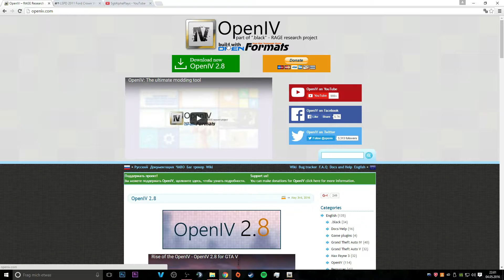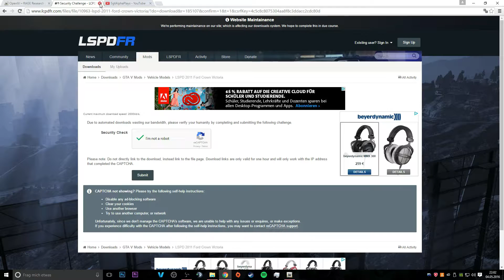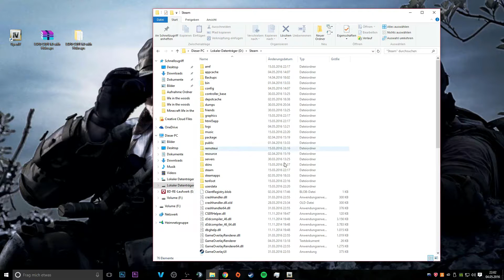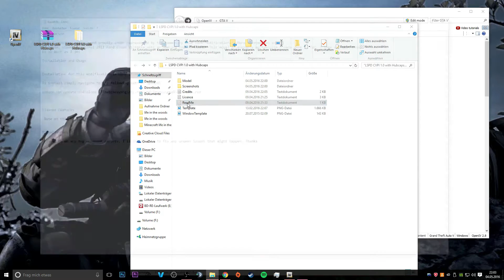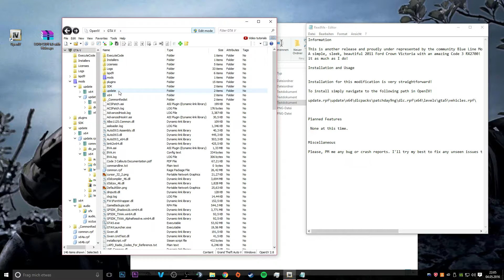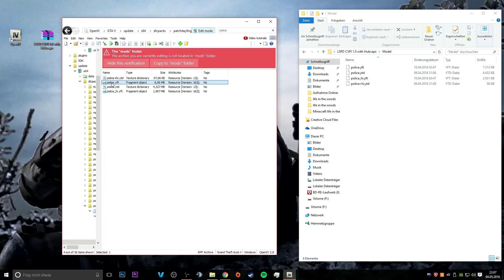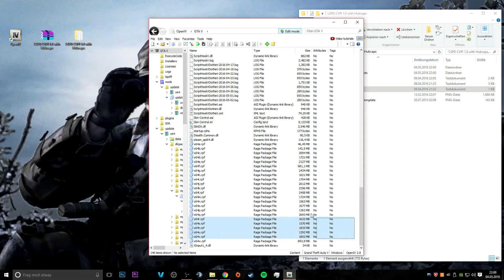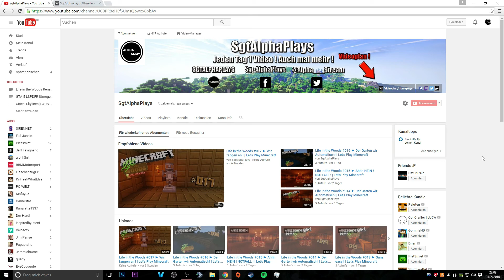GTA 5 Tutorial ⚙ Wie füge ich in LSPDFR ein AUTO ein ?! - OPENIV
SEI SOZIAL!

LIVE-STREAMS

MODS !

GTA 5 = Das Action-Abenteuer von Rockstar Games gibt es für die Konsolen sowie für den PC.

Dir gefällt dieses Spiel? Dann unterstütze den Publisher sowie den Entwickler und kaufe es dir im Original (Amazon)